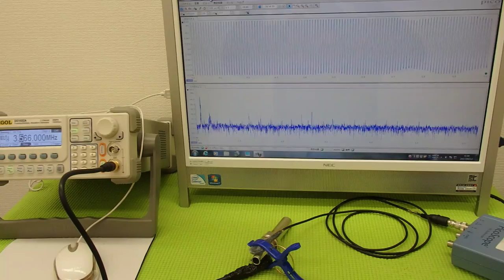オリジナル超音波プローブの「発振・制御」実験 Ultrasonic experiment （超音波システム研究所 ultrasonic-labo）